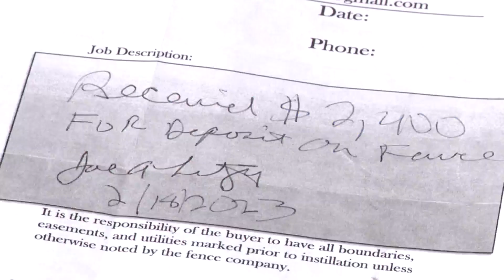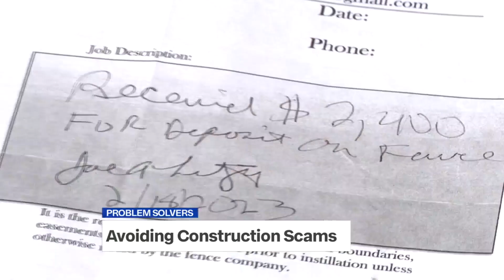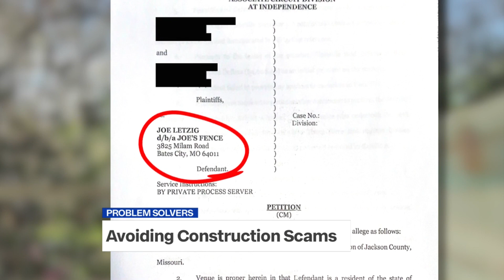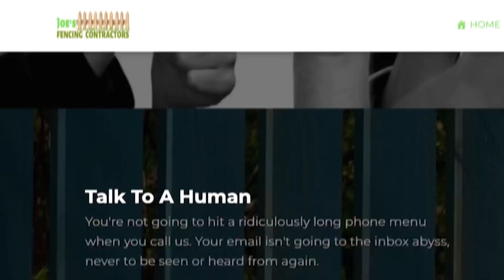Kansas City fence company known for taking cash with no work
One woman quickly learned that Joe Letzig of Joe's Fence Contractors had multiple complaints from people who paid him, but never saw any work.